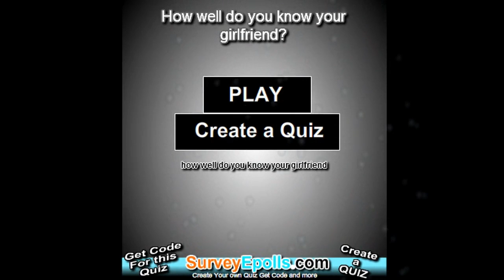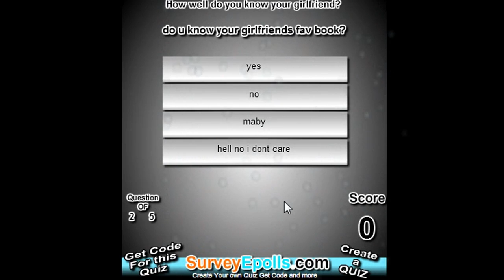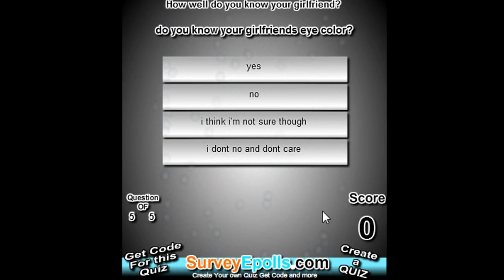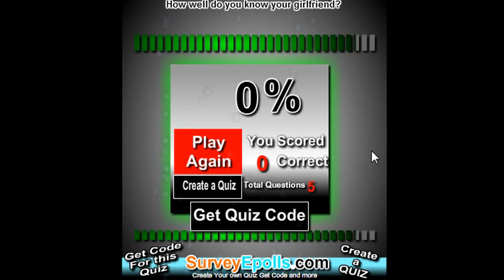Kennst du deine Freundin? - "Und wenn ja: Warum?"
Ein kleiner Test, ob ich ein guter Freund bin :)
aka
Das Spiel, das einen zum frauenfeindlichen Arschloch macht ;)

INFO für Feministen: Ihr werdet es wahrscheinlich schwer raushören, aber ich MEINE ES NICHT ERNST! ;) ...die meiste Zeit :P